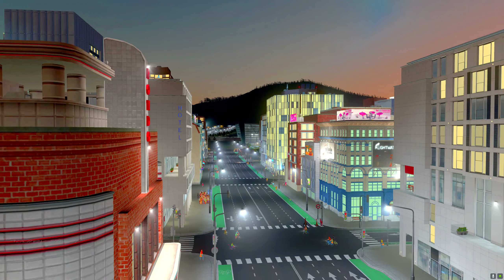Cities Skyline = Prussianpeaksvile an hour of citywatching